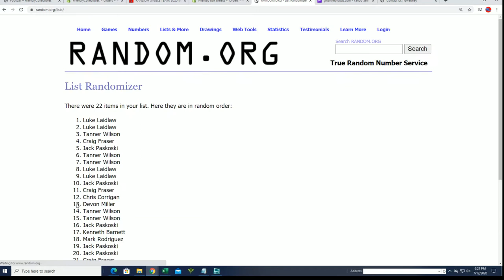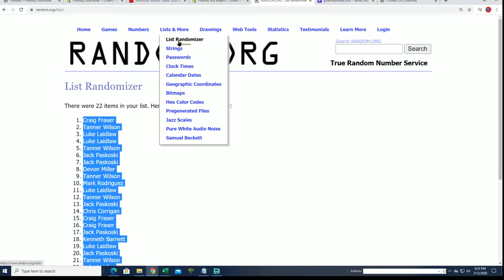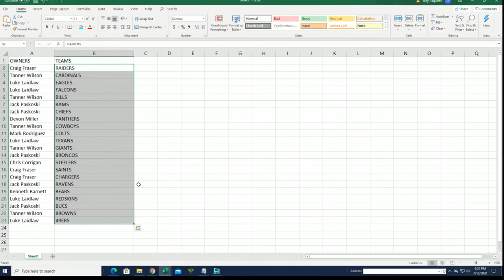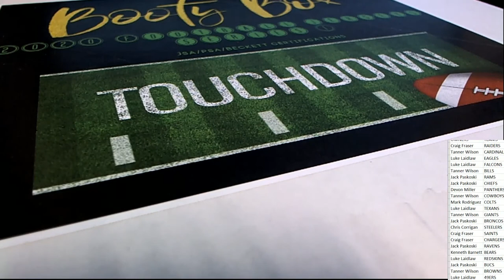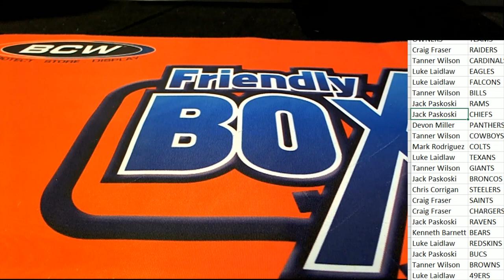2020 Booty Box Touchdown Autographed Football Jerseys series 1 ID 20BBFBJERS151